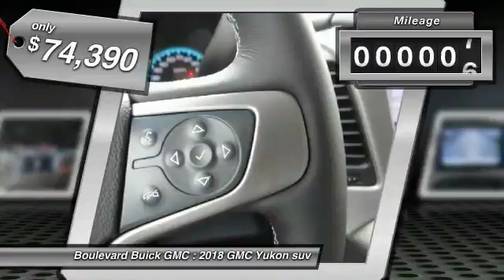2018 GMC Yukon SIGNAL HILL, LONG BEACH, SEAL BEACH, LAKEWOOD, CARSON JR161921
2018 GMC Yukon 2WD 4DR DENALI

2800 Cherry Ave.

BOULEVARD BUICK GMC PROUDLY SERVICING SIGNAL HILL, LONG BEACH, SEAL BEACH, LAKEWOOD, CARSON, & SURROUNDING SOUTHERN CALIFORNIA LOCATIONS. THIS SUMMIT WHITE 2018 GMC YUKON IS EQUIPPED WITH A 6.2L V8 16V GDI OHV, AUTOMATIC TRANSMISSION, AND RECEIVES AN ESTIMATED 14 City/23 Hwy MPG. CONTACT BOULEVARD BUICK GMC AT TO SCHEDULE A TEST DRIVE AND TAKE THIS 2018 GMC YUKON HOME TODAY, OR VISIT OUR SHOWROOM CONVENIENTLY LOCATED AT 2800 CHERRY AVE., SIGNAL HILL, CA 90755. STOCK #: JR161921 | 2018 GMC Yukon 2WD 4dr Denali 2018 GMC YUKON 2WD 4DR DENALI STOCK #: JR161921 | VIN: 1GKS1CKJ4JR161921 | 2018 GMC Yukon 2WD 4dr Denali Boulevard Buick GMC BOULEVARD HAS BEEN SATISFYING SOUTHERN CALIFORNIA CAR BUYERS SINCE 1961. FRIENDLY & FAMILY OWNED. PLEASE CHECK US OUT ONLINE AT BOULEVARD4U.COM FOR MORE INFORMATION.